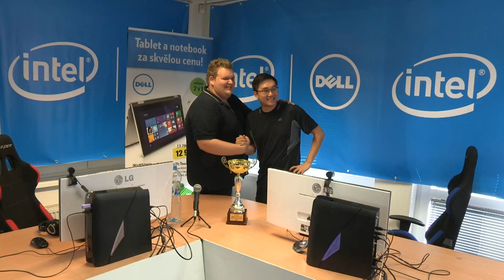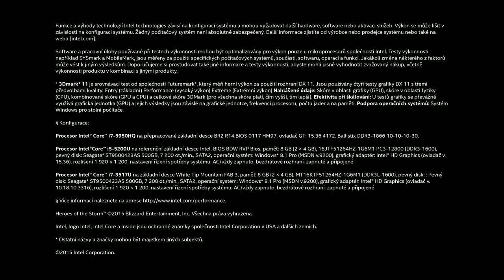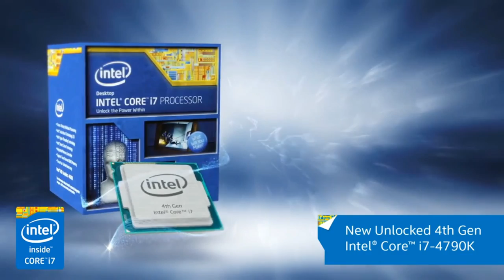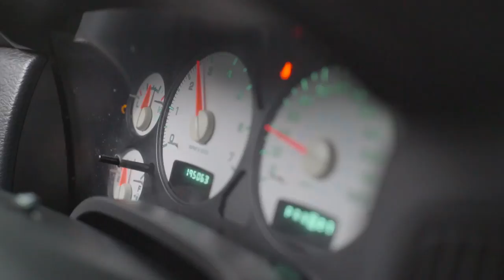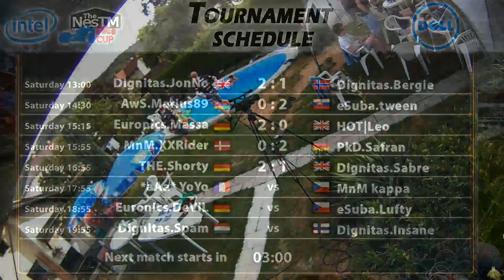Intel TheNesTM Cup - 1st round (Rider vs. Safran) part 2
First round match of Intel TheNesTM Cup betweem MnM.Rider (DEN) and PkD.Safran (GER).